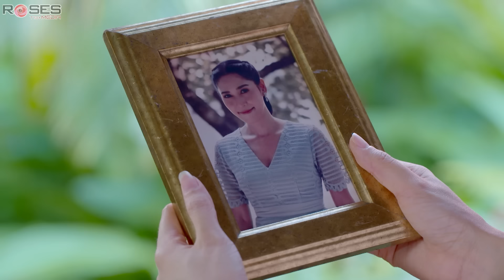Phim Hay | NGỌN LỬA BÁO THÙ - Tập 22 (Lồng Tiếng) | Phim Hành Động Thái Lan Hay Nhất Mọi Thời Đại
🔥 Phim Được Phát Sóng Vào Lúc 19h & 20h HÀNG NGÀY Trên Kênh " Roses Media "
🟢 Phim hành động “NGỌN LỬA BÁO THÙ” xoay quanh câu chuyện thảm sát gia đình, mối thù phải trả và câu chuyện tình yêu. Bộ phim quy tụ dàn sao nổi tiếng như Rattapong Tanapat, Atshar Nampan, Laknara Piatha, Katreeya English…
“NGỌN LỬA BÁO THÙ” là bộ phim hành động do Thái Lan sản xuất vào năm 2021 được chuyển thể từ một tiểu thuyết nổi tiếng. Bộ phim kể câu chuyện về Ruang, một thanh niên mồ côi có cuộc sống khó khăn từ nhỏ, vì bị áp bức, ức hiếp và phản bội, anh trở nên tức giận và lên kế hoạch giết chết chính chủ nhân của mình cùng gia đình ông. Ruang xác định phải thành công và sẽ làm bất cứ điều gì có lợi cho mình, thậm chí lợi dụng người khác. Sau đó, anh đã lấy trộm tài sản và trốn thoát để bắt đầu một cuộc sống mới.
🔹 Giới thiệu kênh Roses Media:
🔸 Roses Media là kênh phim bộ hay với tiêu chí mang đến cho mọi người những bộ phim hành động,hình sự,võ thuật,tình cảm,xã hội trung quốc hay và cuốn hút nhất...
© Bản quyền thuộc về Roses Media ❌ Do not Reup